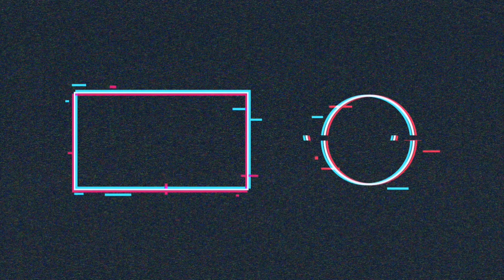SHORT BREAKFAST RIDE | VLOG 5